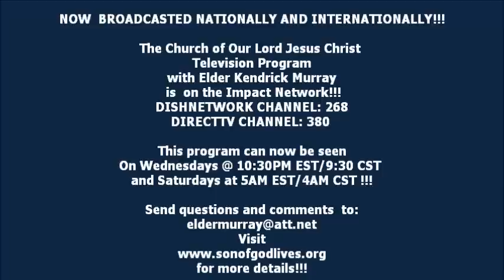Come Let Us Reason Together - 11/27/2016 - The Church of Our Lord Jesus Christ, Mobile AL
Elder Murray preaches that Jesus IS the Son of God.

ATTENTION!
You Are Invited To Our 7th Church Anniversary in Mobile AL,!

Friday, December 9th, 2016 @ 7PM - Service
Saturday December 10th, 2016 @ 8:30AM -Ministers/Brothers Breakfast
Saturday December 10th, 2016 @ 9:30AM -  Ministers/Brothers Discussion
Saturday December 10th, 2016 @ 7PM - Service
Sunday December 11th, 2016 @ 11AM - Service

All Services Held at:
3550 Pleasant Valley Rd. Mobile AL 36609

Hotel Information:
Hampton Inn and Suites Mobile
1028 West I-65 Service Rd. South, Mobile AL 36609
Church Block: Church of the Lord Jesus Christ
Room Rate: $85.00 plus tax per night